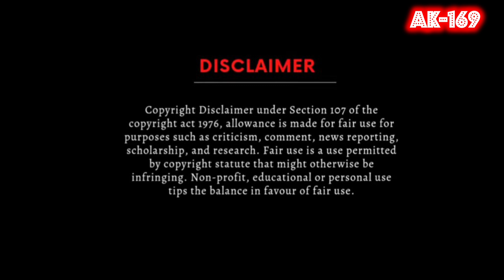Nadiya Mein Lehren Nachein🎼2275(Movie:- Amanush-1975)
1) The Gramophone Company Of India
2) Saregama Industries Ltd